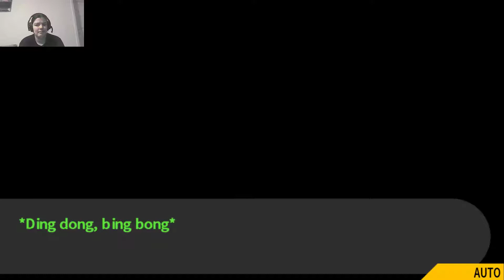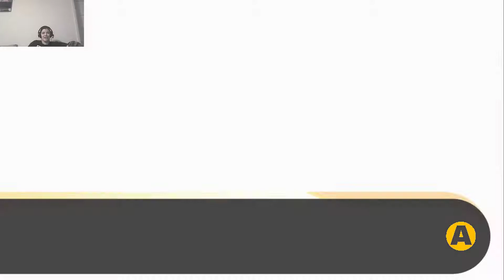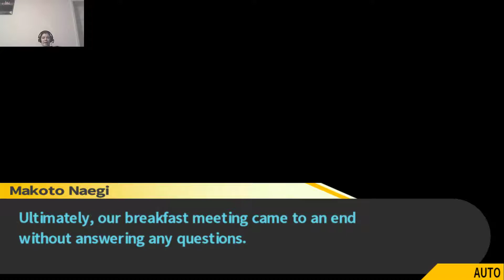Danganronpa part 5